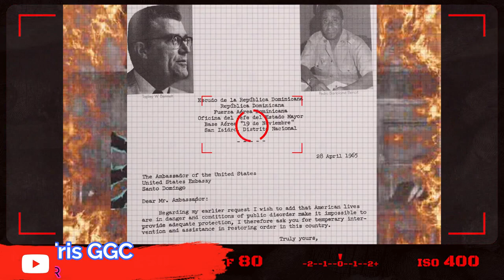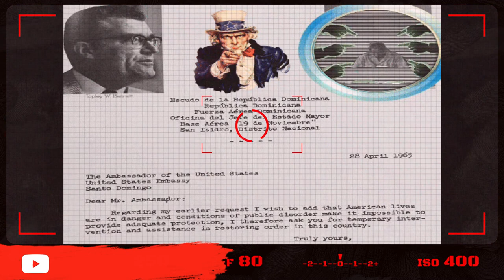Gobierno De Reconstrucción Nacional _ Robos y Asesinatos !